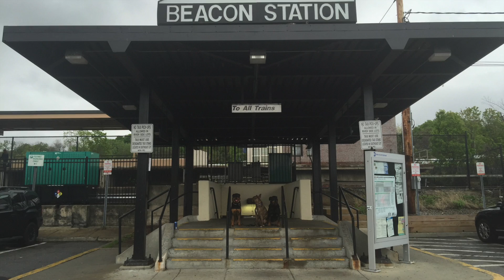1 hour walk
This video is about 1 hour walk